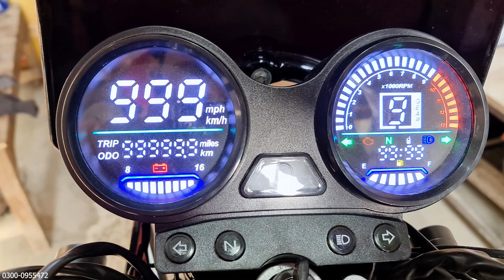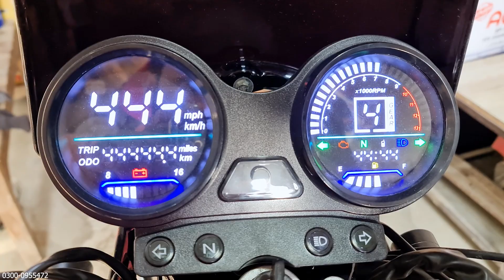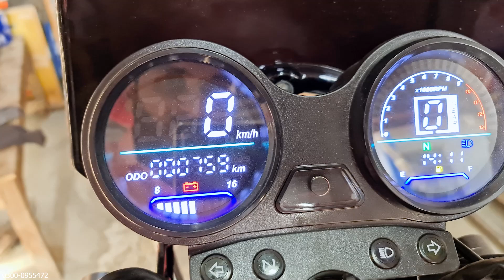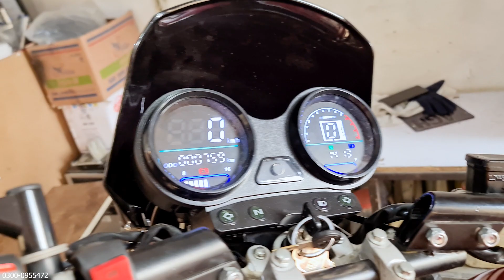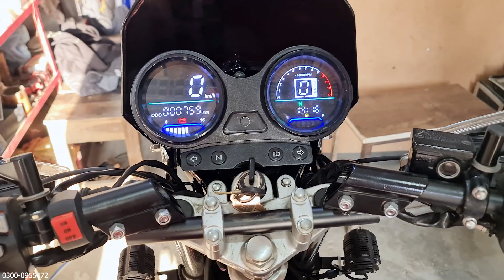Yamaha YB125 DX Modification || Electric Meter for Bike || Hand Guard | Bike LEd Lights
Pak Rider AutoZone Shop Location

Suzuki gs 150 Problems and Solutions
suzuki gs 150 Headlight Problem
suzuki gs 150 Headlight
suzuki gs 150 seat problem
suzuki gs 150 seat solution
Suzuki gs 150 SE 2022 Model
suzuki gs 150 wiring problem
suzuki gs 150 MODIFICATIONS
suzuki gs 150 MODIFIED
suzuki gs 150 Modification
led Light
powerfull LED light
bike charger
mobile holder
mobile charger
bike mobile charger
best LED lights For bike
SUZUKI gs 150 GearIndicator
Suzuki gs 150 gear indicator
Yamaha YB125 Dx
Yamaha YBZ
Yamaha yb DX